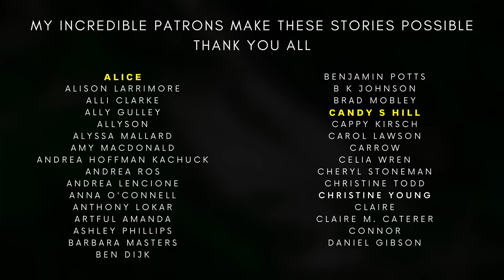Mythical Gods & Legendary Celtic Creatures: Soothing Sleep Story {ASMR}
Embark on a journey through the mystical world of Celtic mythology with this soothing sleep story. Relax and get sleepy while listening to tales of legendary gods and creatures such as the Morrigan and Kelpie.

Whether you're a fan of mythology or simply in need of a good night's rest, this ASMR sleep story will guide you through a peaceful and dreamy slumber. So sit back, close your eyes, and let the magical stories of the Celtic gods lull you into a deep sleep.

Let me know how you enjoy it! :)
Sam x

and support us through our amazing merchandise!

Make yourself comfortable and relax with this soothing tale.

Sam

00:00 - snoozewithsam.com!
00:30 - Prepare to Discover...
03:38 - CHAPTER 1: The Wulver
09:06 - Story: Shepherd in Wolf's Clothing
15:40 - CHAPTER 2: Selkies
27:21 - Story: A Selkie's Gift
43:18 - CHAPTER 3: The Morrigan
58:29 - CHAPTER 4: Dagda
01:12:15 - Story: The Love of Morrigan & Dagda
01:24:16 - CHAPTER 5: The Water Horse (Kelpie)
01:26:38 - Story: The Water Horse of Sleat
01:34:55 - Mythical Scottish Ambience

Listen on Amazon Music:

Thank you! :) S x

Visit snoozewithsam.com and support us through our amazing merchandise!